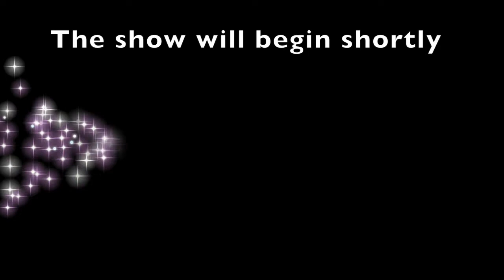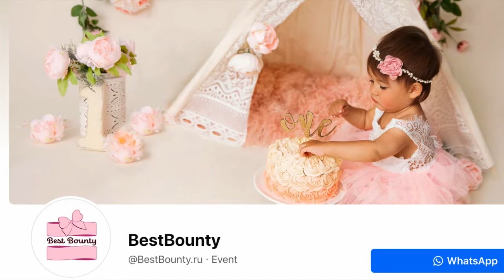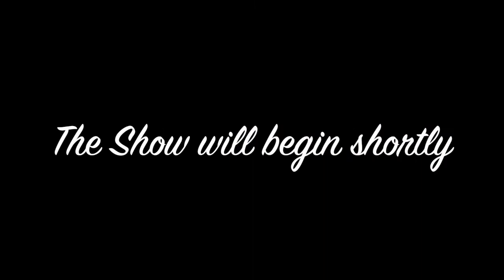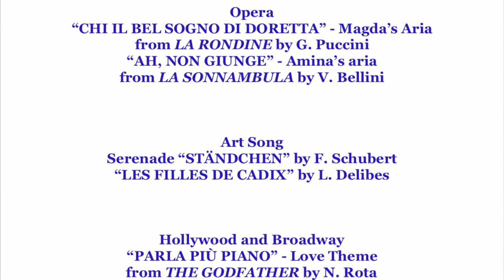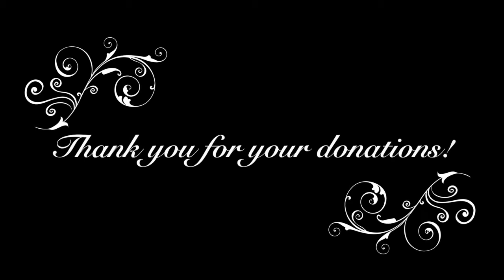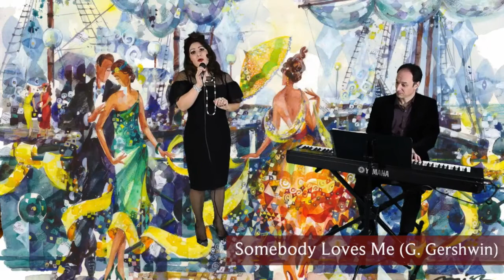Romantic Journey through Music and Art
Valentine's Day concert, featuring soprano Olga Lisovskaya, pianist Maxim Lubarsky and artist Misha Lenn.